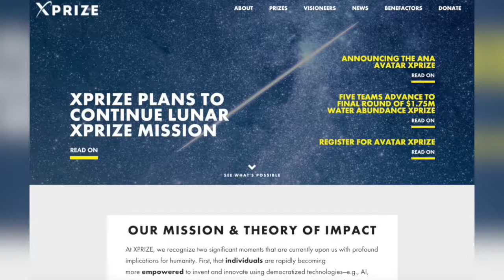X Prize Relaunches Competition to Send Private Spacecraft to the Moon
The X Prize Foundation is announcing a relaunch of its moon competition just ays after the Google Lunar X Prize challenge ended with no winner.  This time, the competition will be “non-cash.”